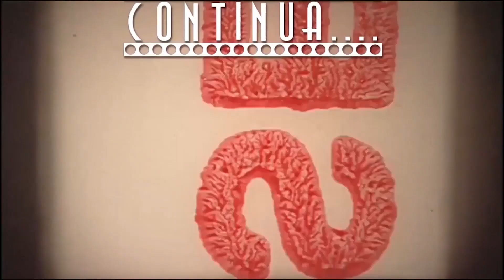Ιταλικά για τα ταξίδια σας! 10(11)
Αυτό είναι το δέκατο από μια σειρά βίντεο με τον τίτλο ''Ιταλικά για τα ταξίδια σας''          Κέντρο Ξένων γλωσσών Perugia: